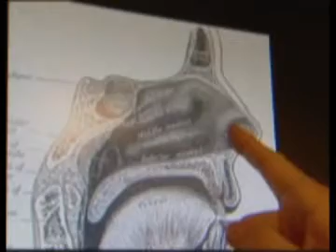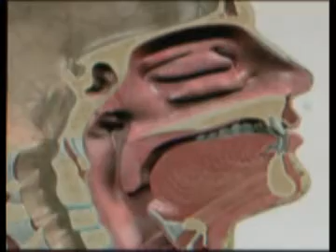Nose Bleeds or Epistaxis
Global TV news story on nose bleeds and how to stop them with Dr Oakley Smith, specialist in Rhinoplasty